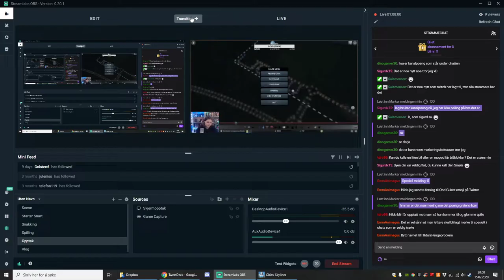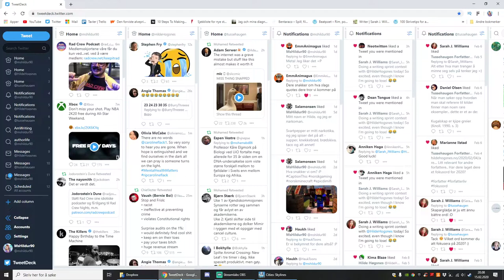Bedre versjon av Smøla! Hildur Streamer Cities Skylines #1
(A) Tillatt for alle | Jeg begynner en ny by i Cities Skylines, og kaller den for den bedre versjonen av Smøla, fordi hvorfor ikke!